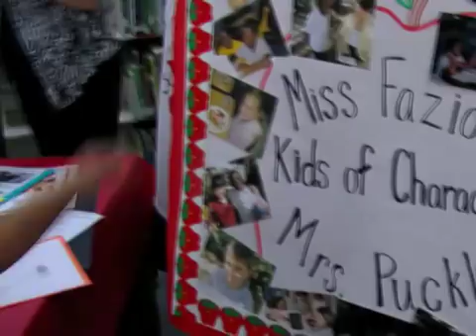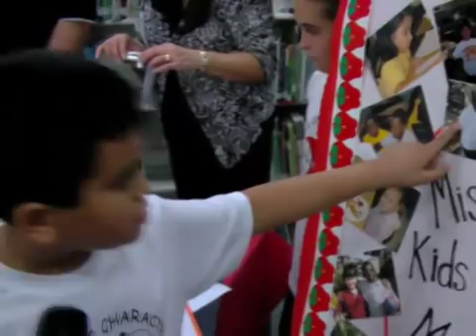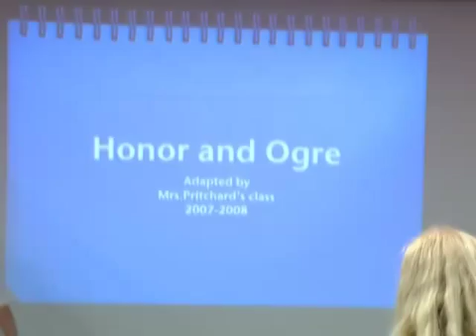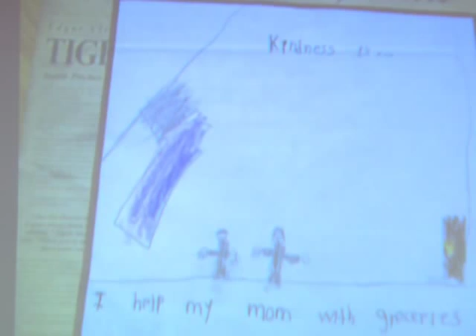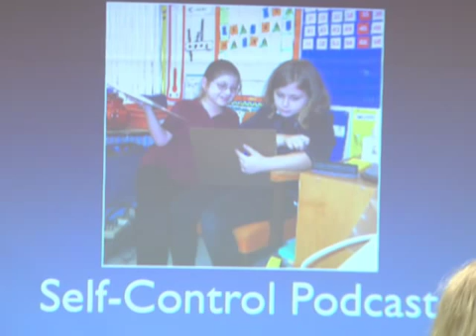G.L.I.D.E.S Program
Global Learning through Digital Education for Students.

This program allow children to learn technology at an early age. This video shows the what they have learn with a program that Coconut Creek Elementary created around the GLIDES program.